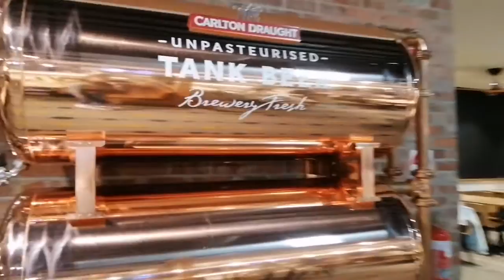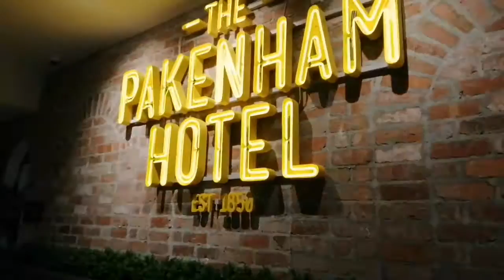DAMING PAGKAIN LAMON HANGGANG KAYA AT INTERNATIONAL BUFFET PAKENHAM HOTEL ASIAN and AUSSIE